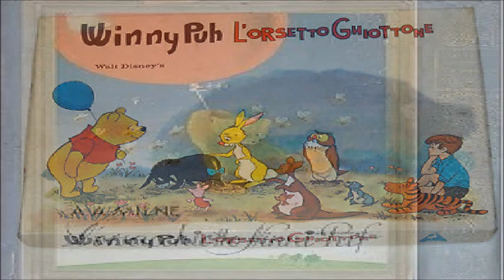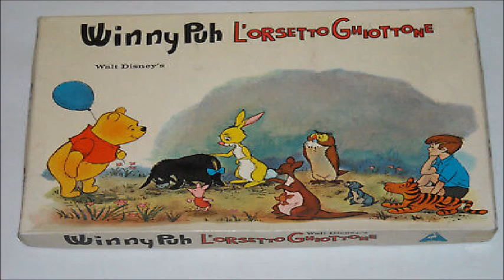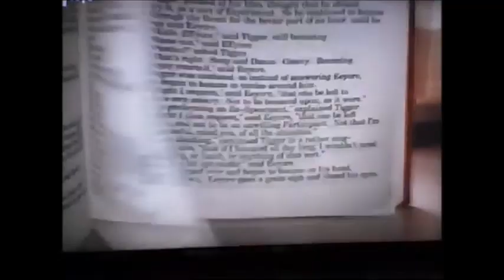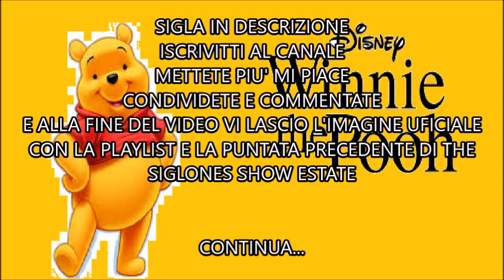WINNIE THE POOH - L'Orso che adora il miele/The Siglones Show Estate [1] Ep. 12/54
Magico Bosco il regno è qui soltanto la fantasia e Christofer Robin qui riuni gli amici una compagnia e lo sapete una cosa Winnie The Pooh è il mio primo personaggio preferito dei cartoni animati d'infanzia l'ho conosciuto negli anni 2000 in questa puntata di the siglones show parliamo di winnie the pooh assieme ai suoi amici Tigro, Pimpi, Ih-Oh, Tappo, Uffa Kanga, Ro e per finire Cristofer Robin insieme vivono nel bosco dei 100 acri con mille avventure pupazzose lo so sentite la OST e la canzone cantata da una ragazza ma non centra niente ho messo velocità al volo per questa puntata buon winnie the pooh a tutti!!!

2021 Disney/Paolo Tube Production tutti i diritti riservatti.